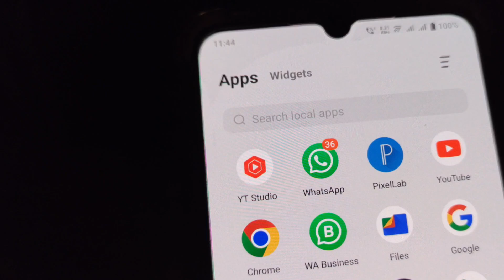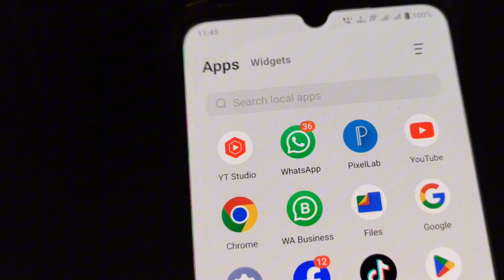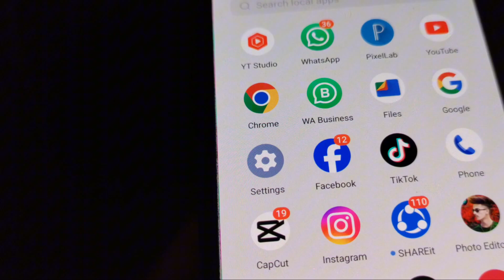Play Store Ka Internet Kaise Band Kare | Sirf play Store Internet Off Karne Ka Tarika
in this video I will tell you Play Store Ka Internet Kaise Band Kare | Sirf play Store Internet Off Karne Ka Tarika